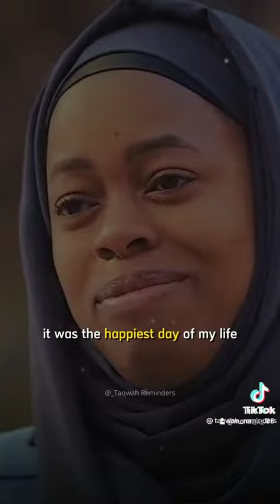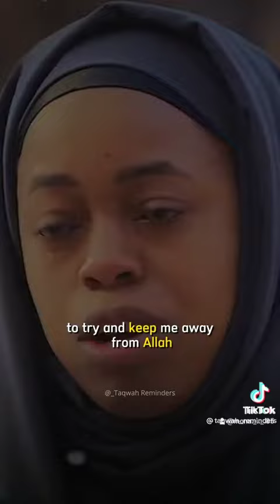Non-Muslim Converting To Islam